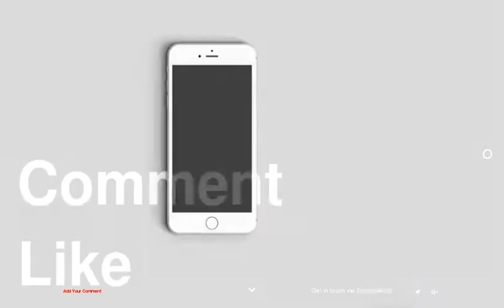Insanely Creative And Impressive Coffee Art Designs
1 : Morning Boost
2 : J'aime Beaucoup
3 : Jet Setter
4 : Pop Up Kitty
5 : Lovely Latte
6 : Pretty In Pink
7 : Geometric Dreams
8 : Smile!
9 : Rainy Day Vibes
10 : Breakfast At Tiffany's
11 : Positively Purrfect
12 : Bear Necessities
13 : Pikachu
14 : Turtle Dove
15 : Queen Of Swans